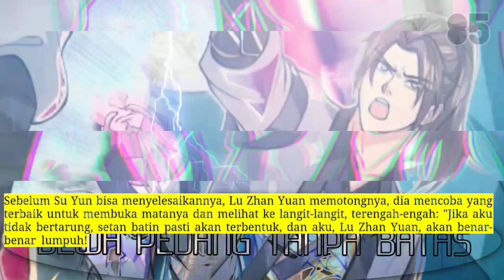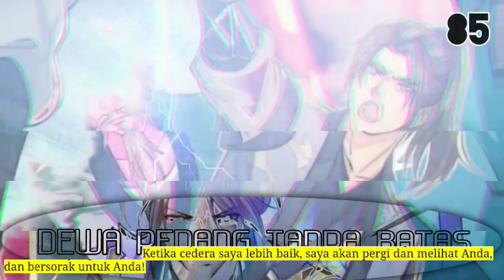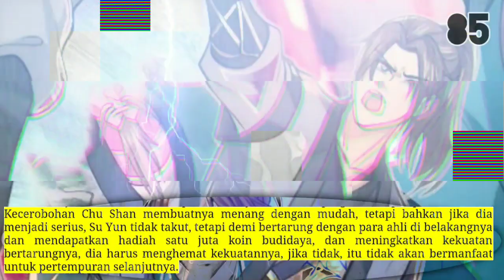Dewa Pedang tanpa Batas season 85